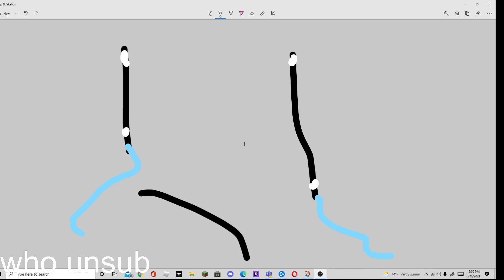- Not available video who unsubscribed, god